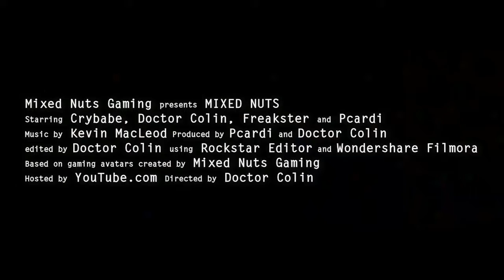Mixed Nuts Trailer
What if Mixed Nuts was an action movie?